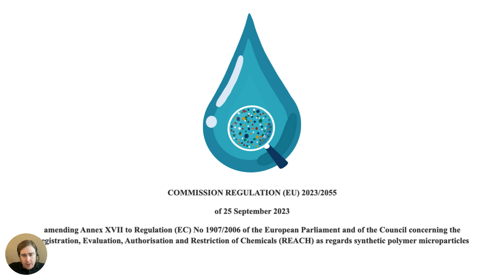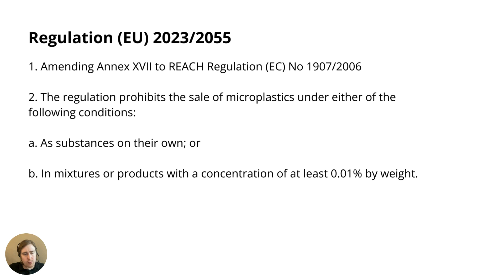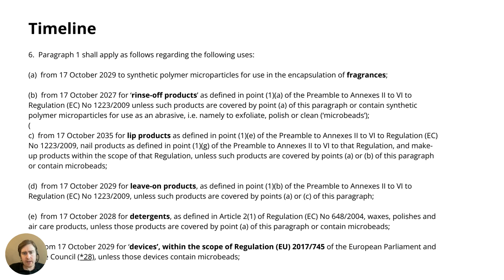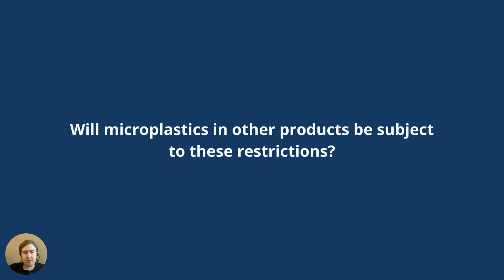Microplastics Regulations in the European Union: A Video Tutorial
This video looks at microplastics restrictions under regulation (EU) 2023/2055, which is now part of REACH Anne XVII.

We also cover the timeline for microplastics restrictions in the EU and which products are subject to these restrictions so far.